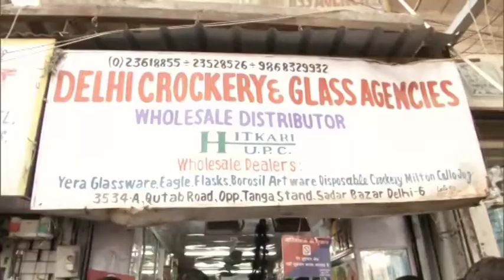Delhi Environment Minister on anti-crackers drive after SC order